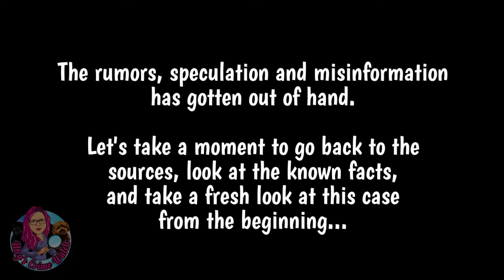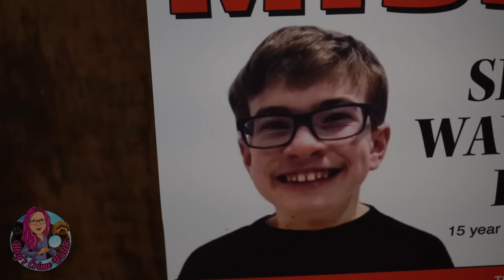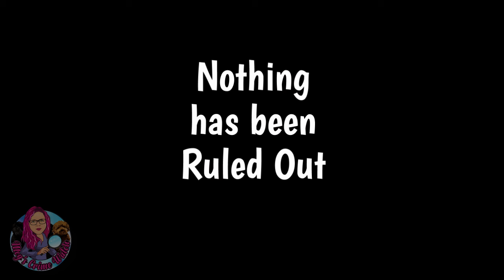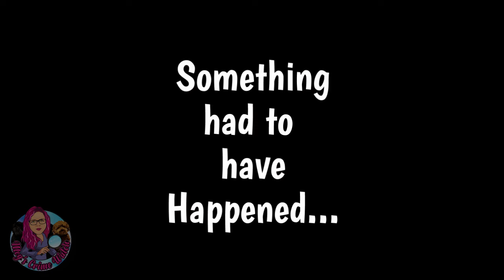Statements and Facts From The Beginning in the Sebastian Rogers Missing Child Case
This is a compilation of statements made throughout this investigation. They are broken up by topic:
00:36 - LE Statements Regarding the Family
01:26 - Regarding Search
05:17 - Regarding K-9 Search
12:51 - Night Before Disappearance
16:08 - About Sebastian
19:54 - Regarding Sebastian's Homelife
23:05 - Sebastian's Access to Social Media & the Internet
24:19 - The home security video
27:39 - Parent's Speculation
29:34 - Nothing has been ruled out
31:29 - In the Clear?
33:39 - Parents Not Speaking
34:48 - Something Happened
35:45 - Creators Causing Major Issues

I WANT TO CLEAR SOME THINGS UP! Sebastian Rogers' Dad Seth Rogers Drops Shocking Info Joins Us LIVE
Sebastian Rogers' Dad Tells Nancy Grace He Didn’t Want to Go Back to His Mom’s Home